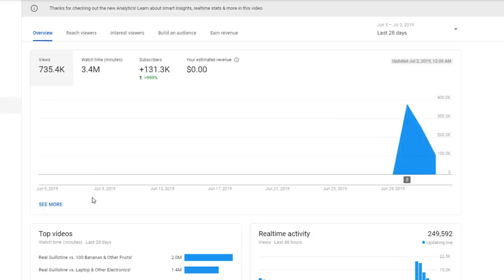Real Guillotine vs. NERF & Other Blasters!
THIS EPISODE ►
Jake and Nick put the guillotine to the test against Nerf and X-Shot blasters, but things don't exactly go as planned.  How many blasters can the guillotine chop through?